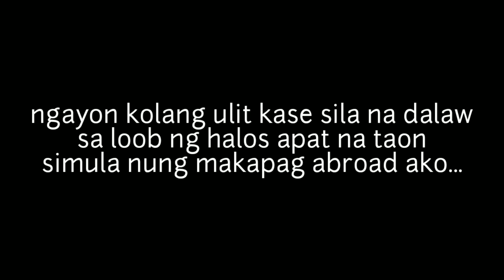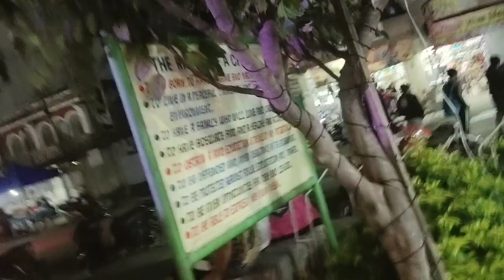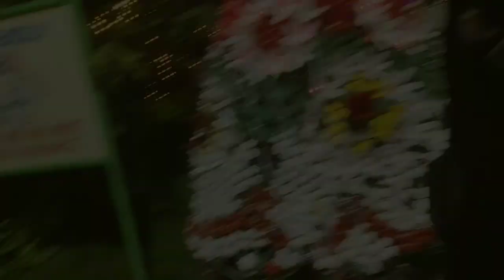Bakasyon prt2 💕🇵🇭 | vlog#20